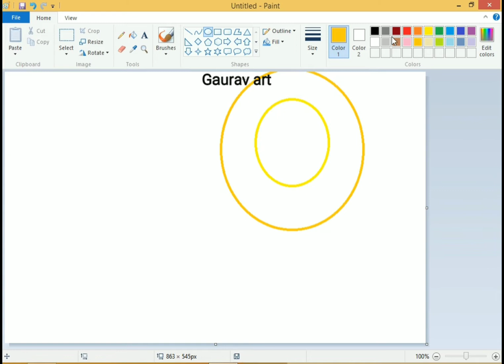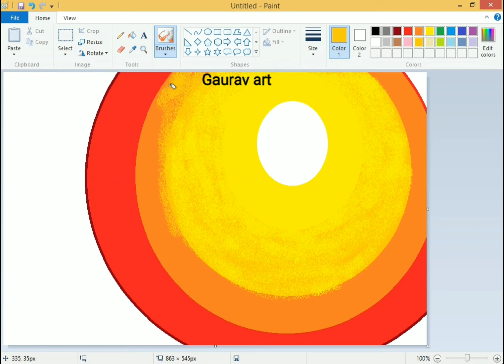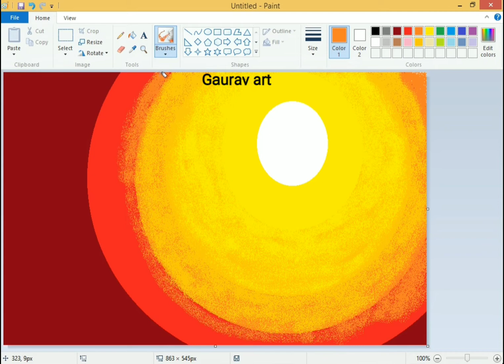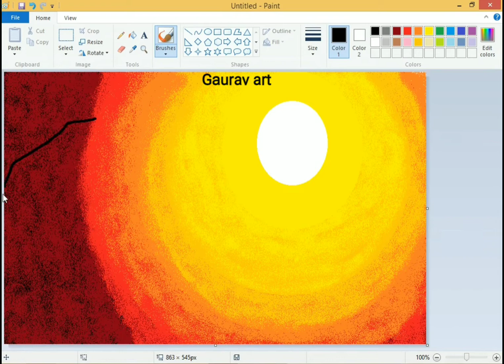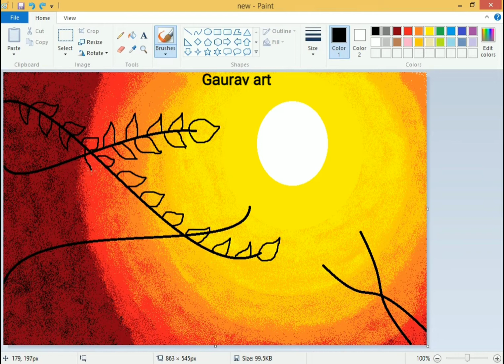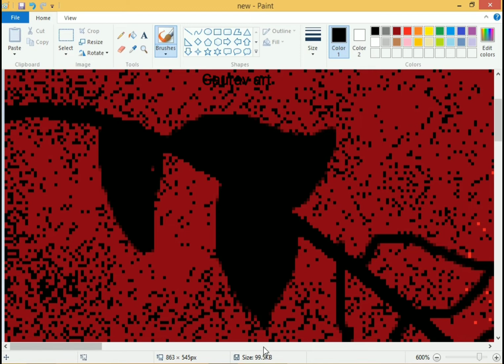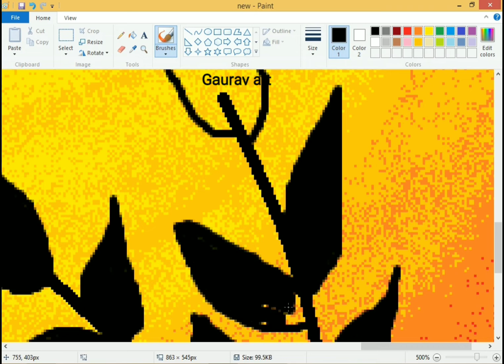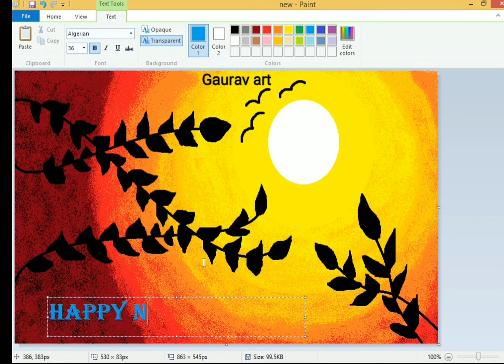New year ll Ms paint drawing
music in this video
NCS music